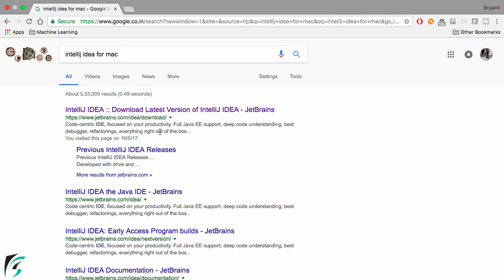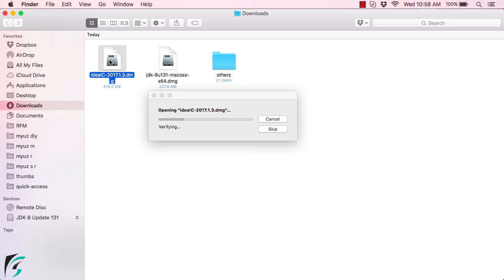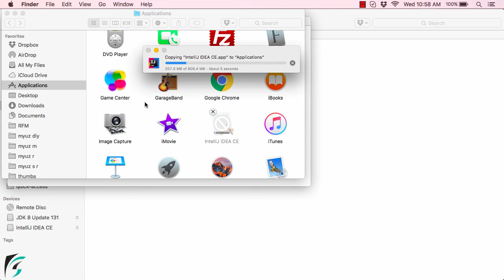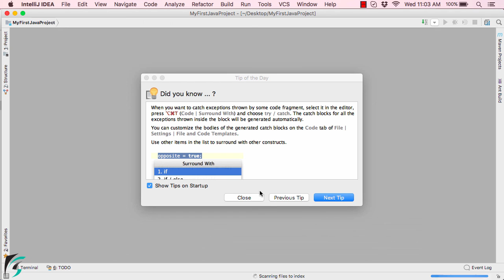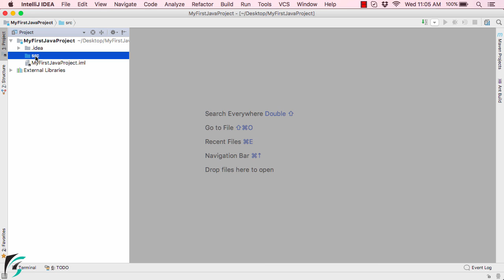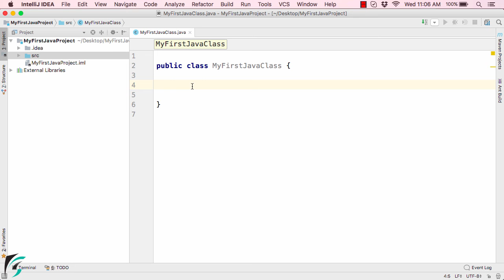How to write and run your First Java program on MAC OSX INTELLIJ IDEA. Java Tutorial #0.4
Java Beginner tutorial to write your first java program on MAC OSX by installing INTELLIJ IDEA provided by Jet Brains company. We will use the Standard Community Edition of Jet Brains which is completely free and open source.